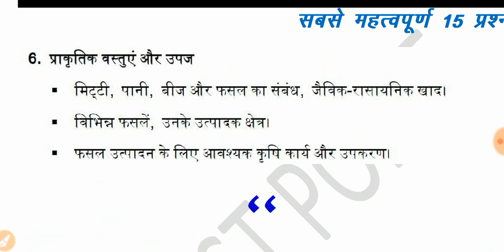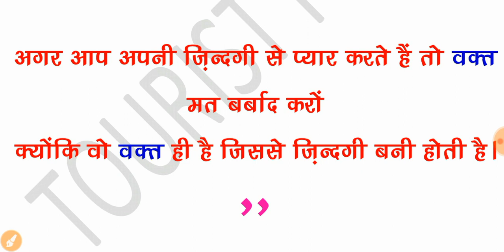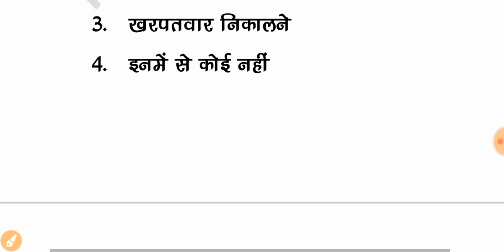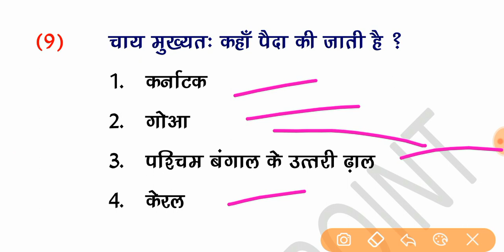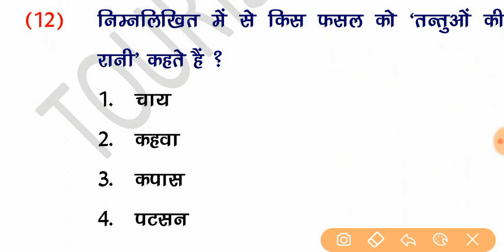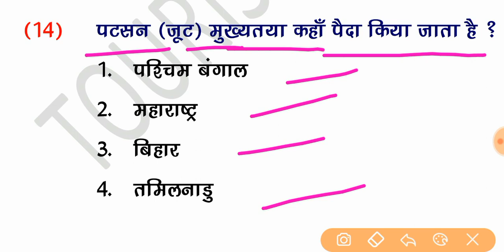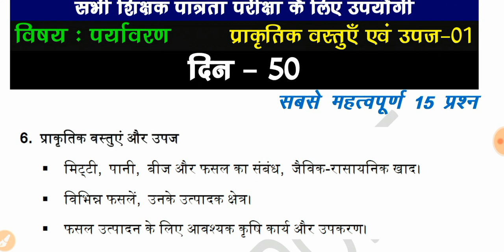MPTET Grade 3 | CTET 2020 Environment | Day 50 | varg 3 Environment | प्राकृतिक वस्तुएं एवं उपज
Namaskar Dosto!
Aaj ka Video hai Samvida sikshak varg 3 Environment ke Topic - Natural Goods & Products (प्राकृतिक वस्तुएं एवं उपज) Jiski Class aaj Day 50 hai Ummed hai aap sabhi ko Environment ka yah video Bahut Pasand Aayega rojana hum video me 15 important question cover karnege or sunday ko 30 Environment ka test bhi rakha Jayega.

CTET 2020 environment
environment varg 3 Natural Goods & Products
varg 3 Natural Goods & Products
evironment varg 3
prathmik sikshak varg 3 environment
mptet grade 3 environment
Natural Goods & Products